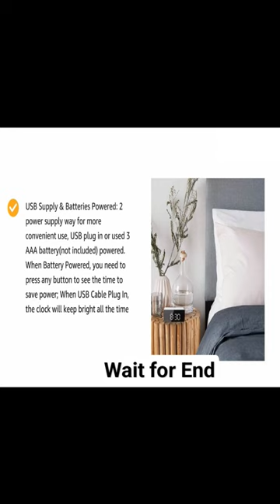Digital Smart Back Light Table Mirror Alarm Clock With Sensor Date And Temperature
We show you on this channel Home Decor, Eco-friendly Product & LifeStyle | Artificial Flora | Artwork | Ashtrays | Candle Holders | Candles | Children's Room Décor | Clocks | Decorative & Display | Containers & Vases | Decorative Accessories | Decorative Memo Boards | Decorative Stickers | Indoor Fountains | Dream Catchers | Dried & Preserved Flora | Fresh Flowers | Home Fragrance

etherealglow
goldenblueflowers
amazon
amazon home decor haul
amazon haul
amaozn holi sale 2022
amazon home gadgets
amazon home appliances
amazon home
amazon home must haves
amaozn home decor haul india
amazon home haul
amazon plants haul
amazon plan tree haul
amazon flower haul
flower from amazon